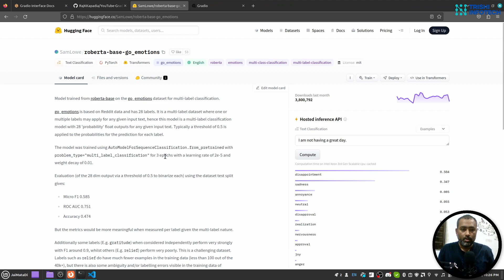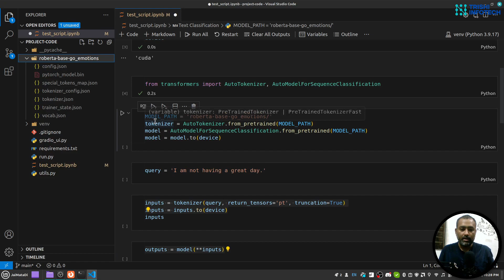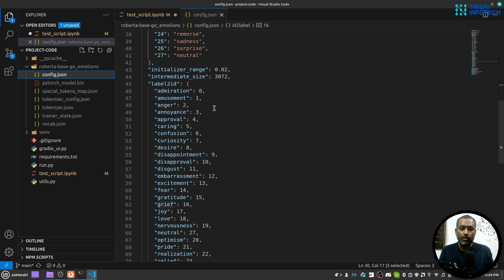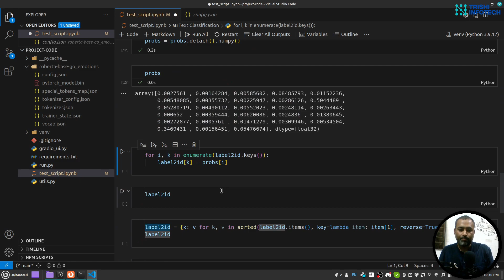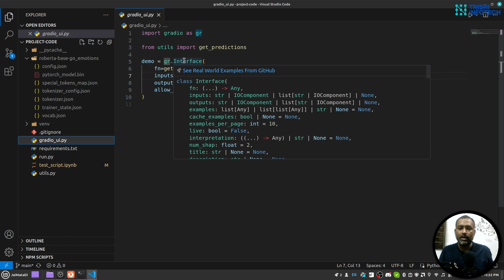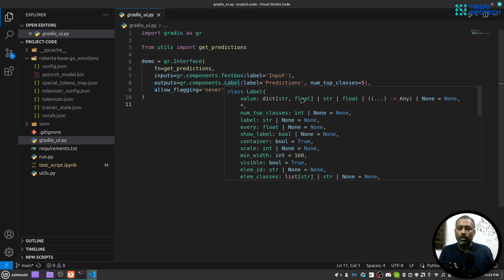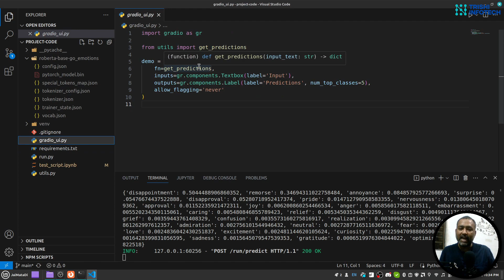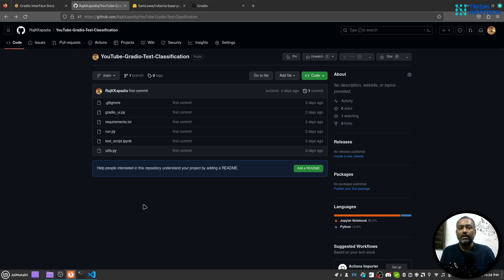Text Classification using Huggingface with Web UI | Gradio | Python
Learn to build a text classification Web UI using Gradio and Python.

In this video you will learn the following things:
(1) Learn to load and use Hugging Face text classification model
(2) Build a web UI using Gradio

Peace.